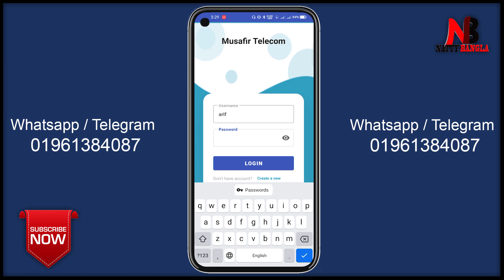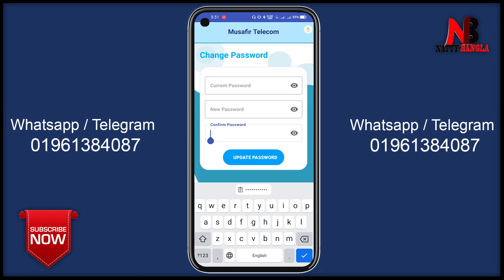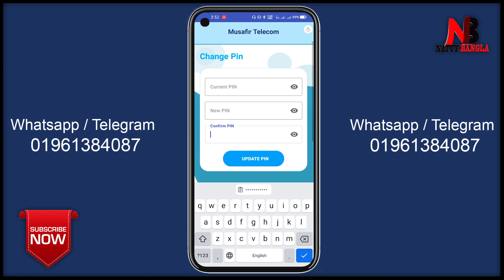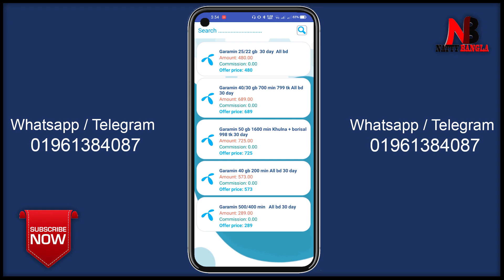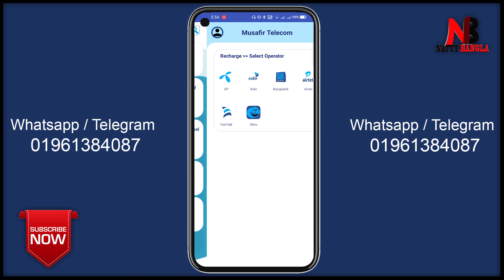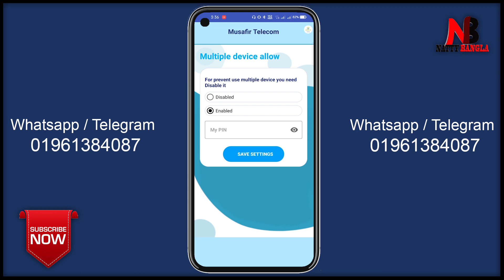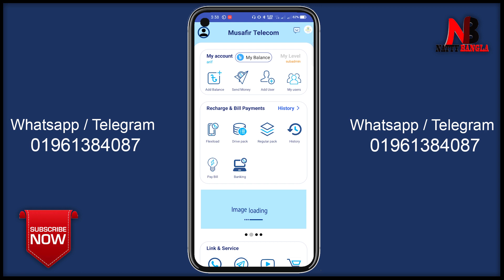ফ্লেক্সিলোড ব্যবসা করুন অ্যাপস দিয়ে। Musafir Telecom App | Digital Flexiload Business In Bangladesh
dreams with bangladesh
business ideas
farming in bangladesh
business ideas with sagor
business in bangladesh
farming in bangladesh
bangla business ideas
business in bd
business ideas 2022
business idea of bangladesh